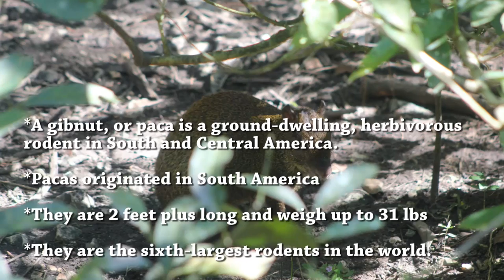*Eating Gibnut in Belize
Trying the rodent gibnut, or paca, at a roadside stand in Belize.